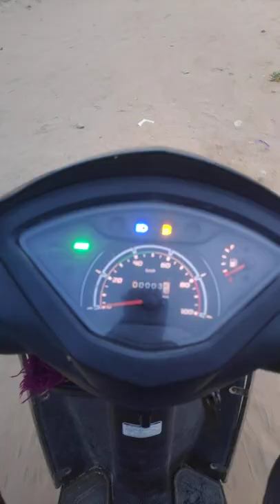Route to GTM College🔥 🏏🔥- Gudiyatham | Creating Wonderful Memories | K.D.R Vlogs